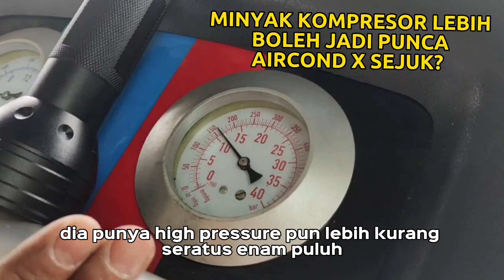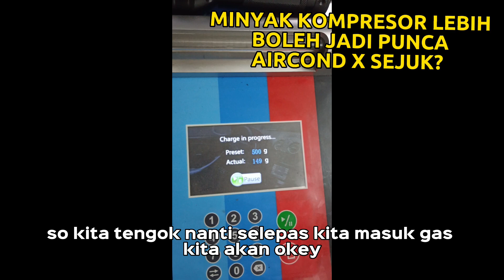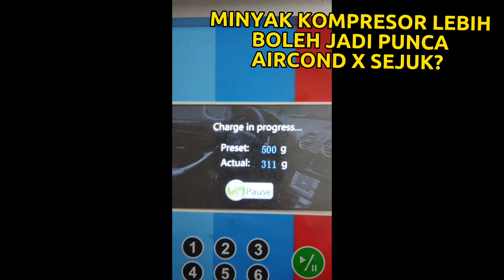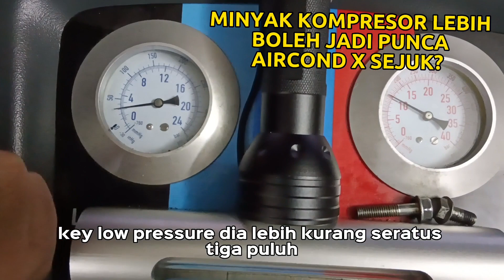BETUL KE MINYAK KOMPRESOR LEBIH BOLEH JADI PUNCA AIRCOND X SEJUK?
Abg Cherry Eastar ni baru tukar kompresor dan dryer pada hari Khamis. Tapi esoknya aircond dah x sejuk balik. So dia bawa ke kedai kami. Alhamdulillah kami berjaya setelkan masalah abg ni. Nak tau apa kami buat jom tengok video.